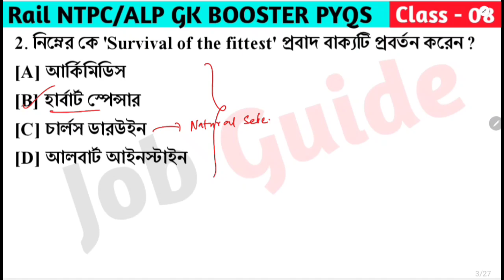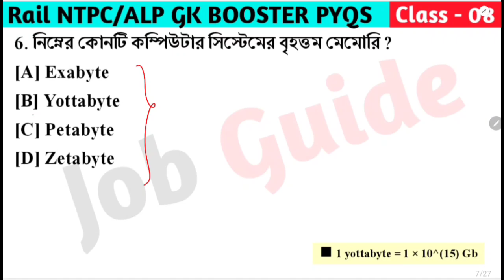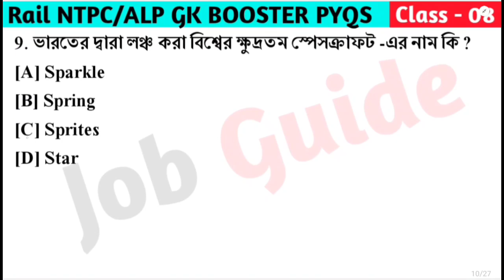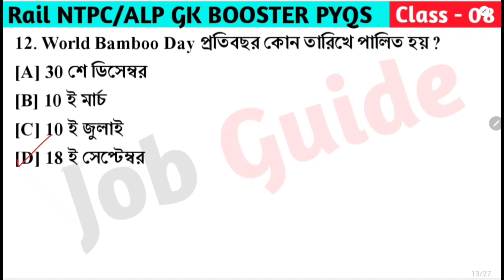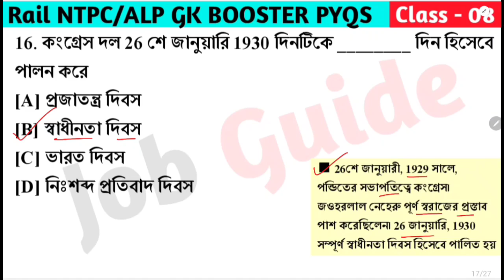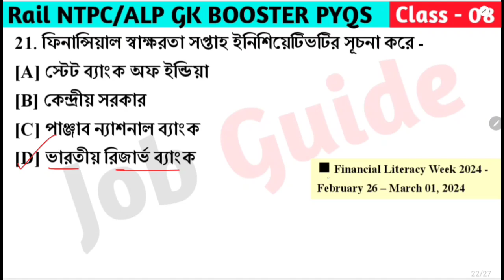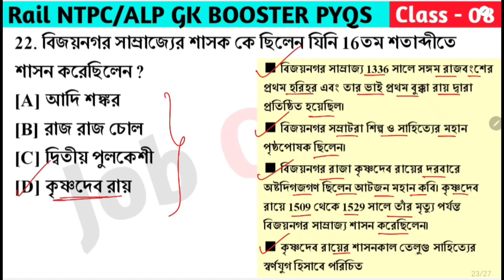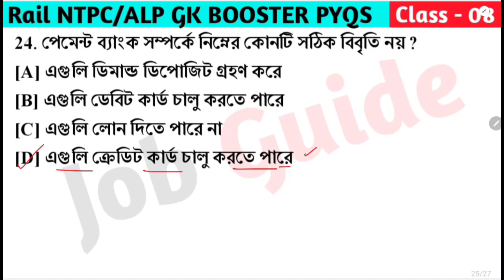Rail NTPC/ALP GK Booster | Class - 08 | Railway NTPC GK PYQ Solve in Bengali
আজকের ভিডিওতে আমরা Railway NTPC 2019 বিগত বছরে আসা গুরুত্বপূর্ণ GK প্রশ্ন Class - 08 আলোচনা করেছি যেগুলো আগামী Railway Group D/RPF Constable/NTPC পরীক্ষার জন্য খুবই গুরুত্বপূর্ণ । @Jobguide2023